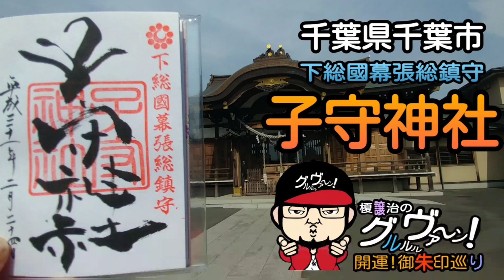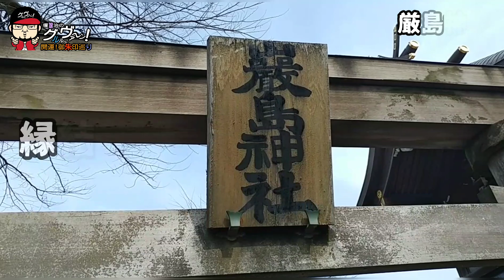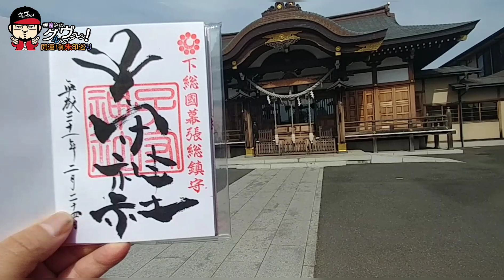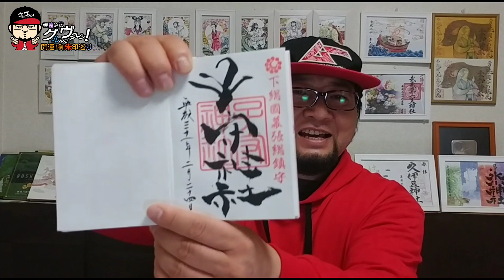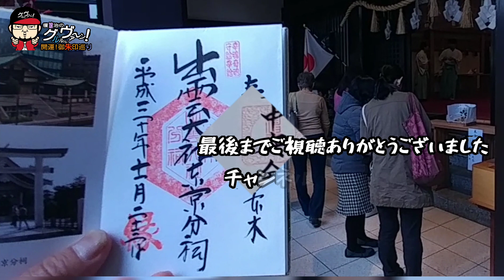【開運】御朱印 千葉県 子守神社/ japanese shrines and temples!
開運!御朱印パワースポット巡り
第142弾！
千葉県千葉市
子守神社参拝の巻

千葉県千葉市に鎮座する、かつては素加大王神社と称した元々は牛頭天王を祀っていた祗園信仰の神社。
静かで美しい境内と社殿で、ガラス張りの本殿は一見の価値アリです。
御朱印が豪快な筆遣いでかっこいいです。

素敵な神社ですので是非足をお運び下さいませ。

それから、榎譲治の神様の絵がLINEスタンプになりました！
たくさんの人たちに使って頂けたら嬉しいです。
URLは下の方に記載してあります。

榎譲治の神様の絵がLINEスタンプになりました！

ΩΩΩΩΩΩΩΩΩΩΩΩΩΩΩΩΩΩΩΩΩΩΩΩΩΩΩΩΩ

ΩΩΩΩΩΩΩΩΩΩΩΩΩΩΩΩΩΩΩΩΩΩΩΩΩΩΩΩΩ